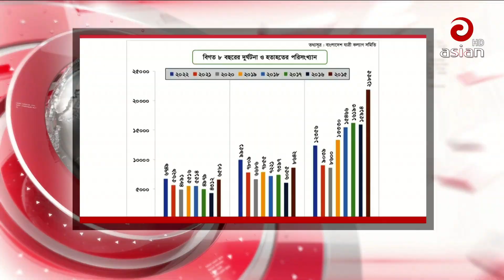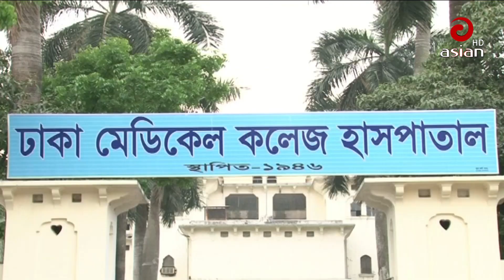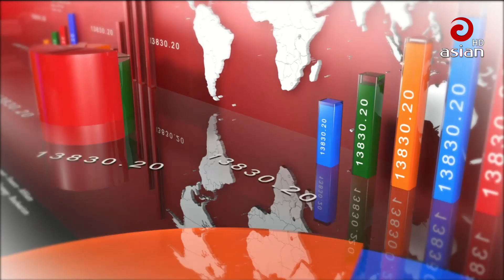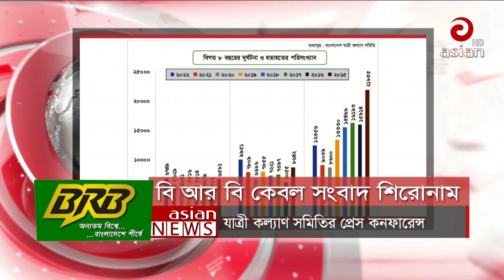এশিয়ান টিভি দুপুরের সংবাদ-২ জানুয়ারি ২০২৩ | Asian tv Dupurer Songbad